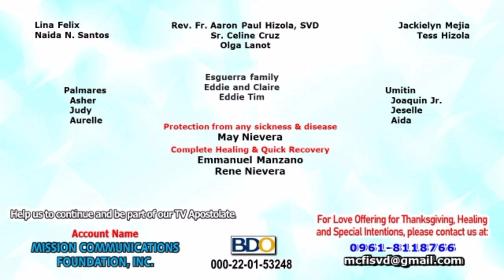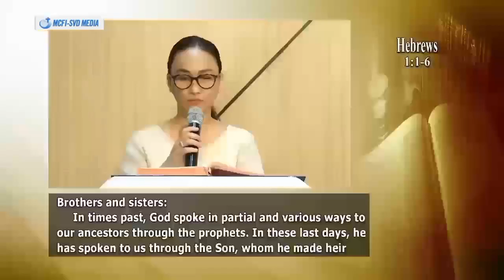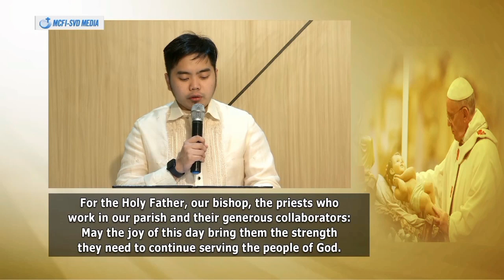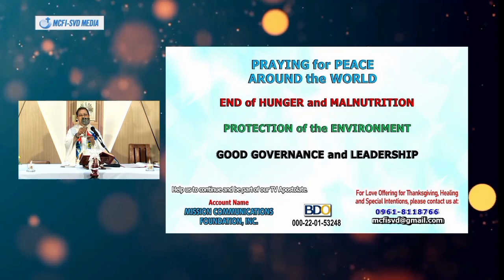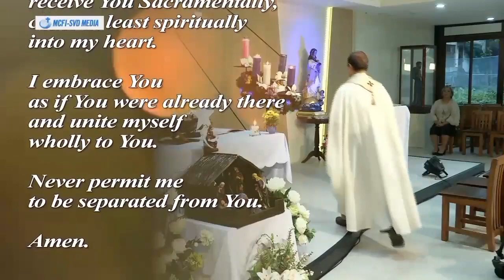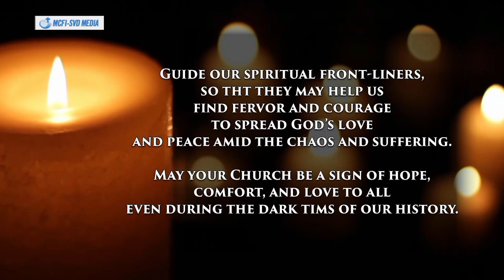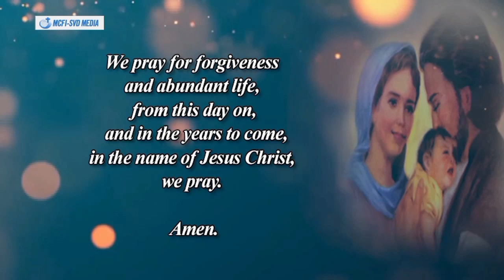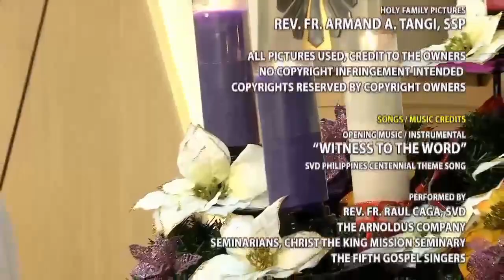2022 December 25 - Family TV Mass "Christmas Day" MERRY CHRISTMAS TO ALL!!! 👶🎄❄️